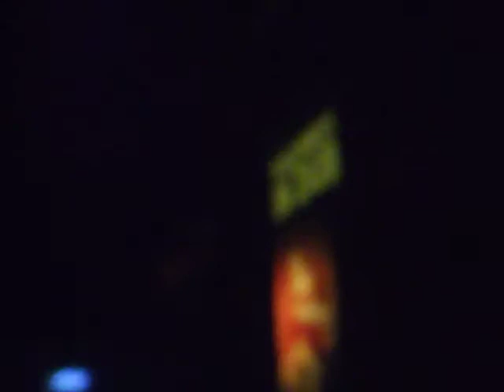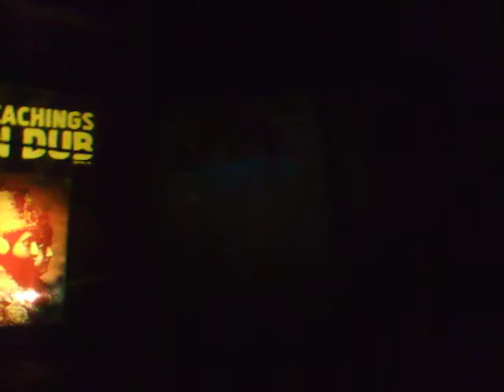Iration Steppas soundsystem play Wolote Seyon / Teachings in Dub 27/1/02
Wolete Seyon - Anywhere i go Pt 1 + Pt 2
Iration steppas soundsystem selection